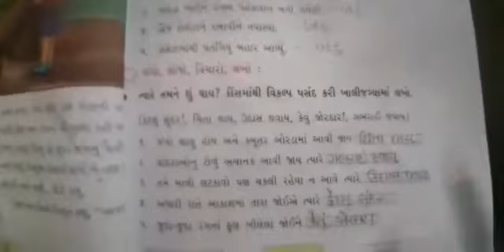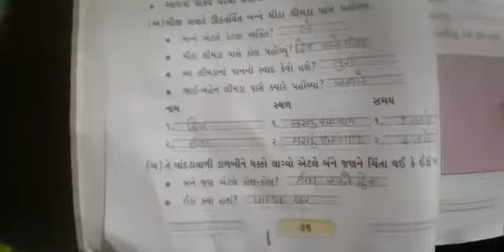Class 5 Gujarati Chapter 3 Page no( 35 to 38 )